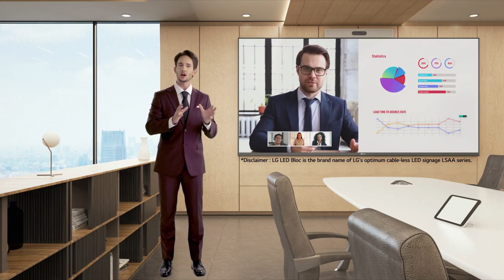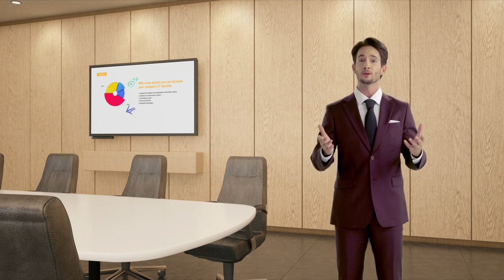LG Digital Signage: Product presentation - Επιχειρηματικός τομέας - Board Room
Corporate Governance Episode 4 Executive Board Room